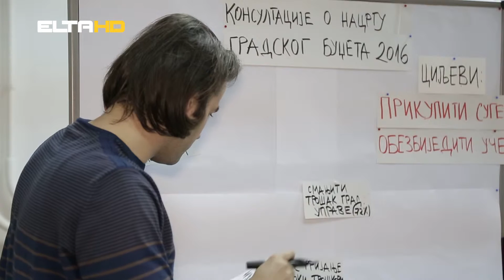BL HRONIKA 22 12 15 PRIORITETI MJESNIH ZAJEDNICA